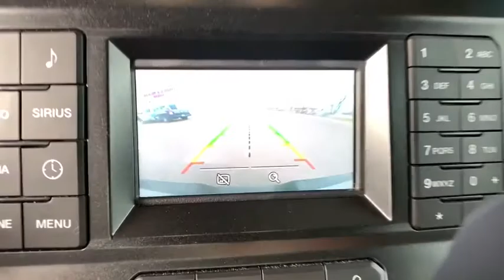2016 Ford F-150 Sterling, Fort Morgan, Greeley, Sidney, NE, Cheyenne SGFB84957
White  2016 Ford F-150 available in Sterling, Colorado at Transwest Chevrolet Buick. Servicing the Fort Morgan, Greeley, Sidney, NE, Cheyenne area.